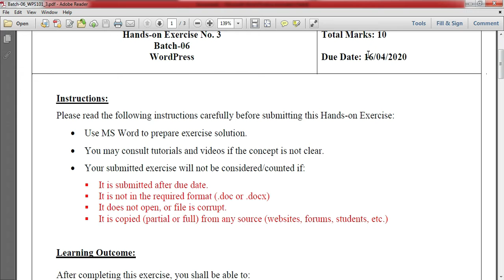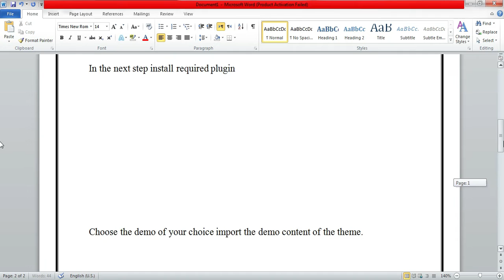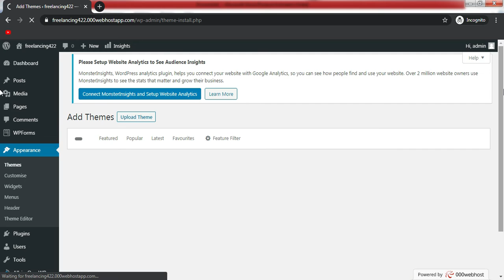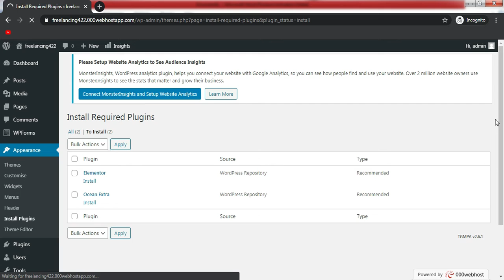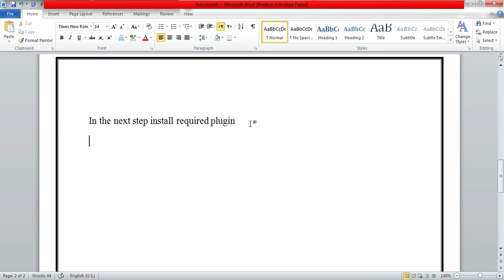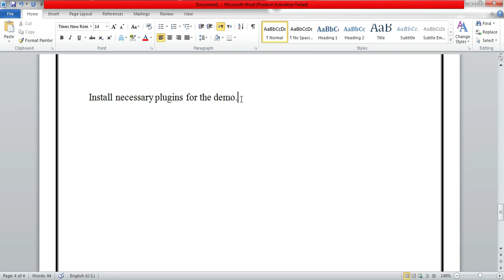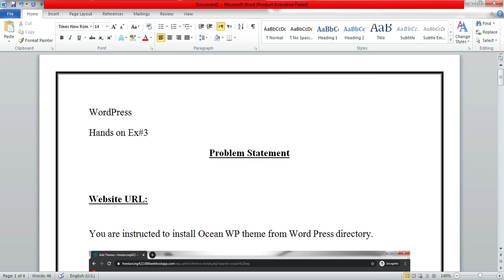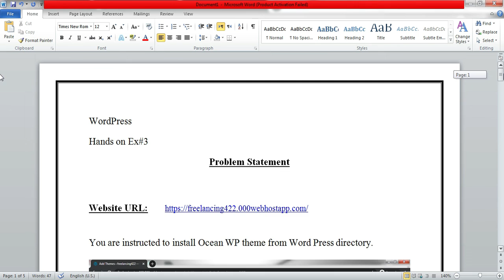WP-101 - WordPress Hands On Exercise#3 Solution |Batch - 6| 2020 |DigiSkills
This video contains the solution of Hands On Exercise#3 WP-101 Batch 6. I tried my best to solve all the questions correctly but you can also check all the solutions on your own.

Wordpress Quiz 3 batch 6 Digiskills